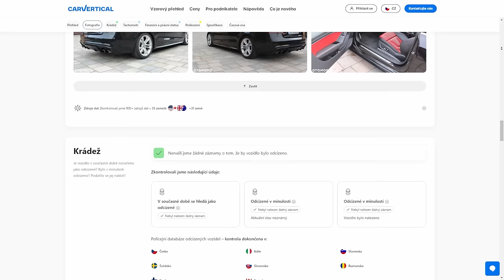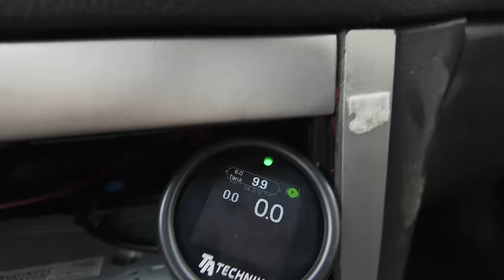Dáváme vzduchový podvozek na GOLF! | FAIL?